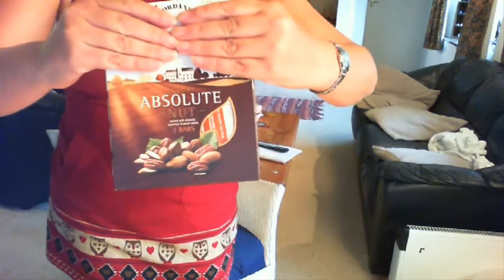I found the Absolute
Nuts